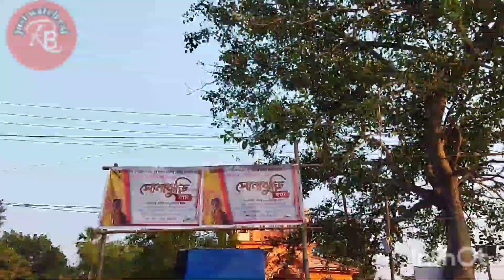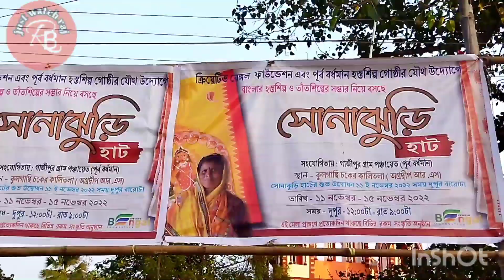sonajhurihat || সোনাঝুরির হাট মেলা ||এই হাটে এলে লসের চেয়ে লাভ বেশী justwatchraj(video no-42)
সোনাঝুরির হাট মেলা ||কাঠের পুতুলের দেশ || হস্তশিল্প মেলা

অগ্র দ্বীপের সোনাঝুরির হাট মেলা। রকমারি হস্তনির্মিত শিল্প সামগ্রী র পসার।